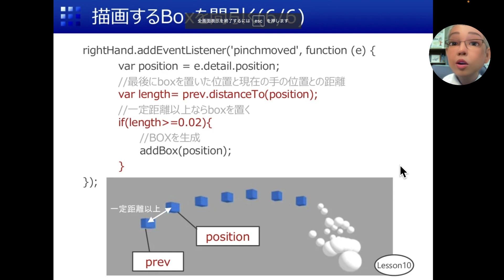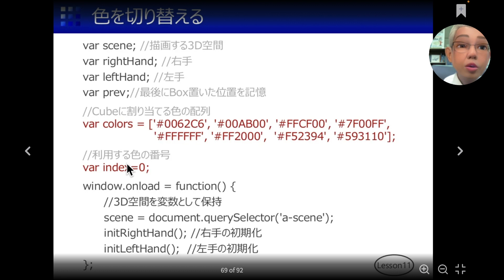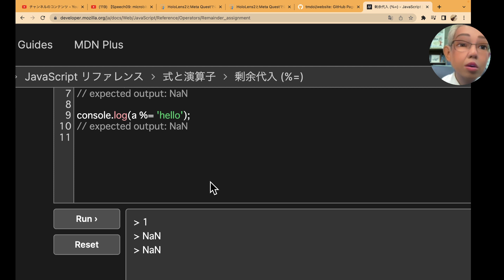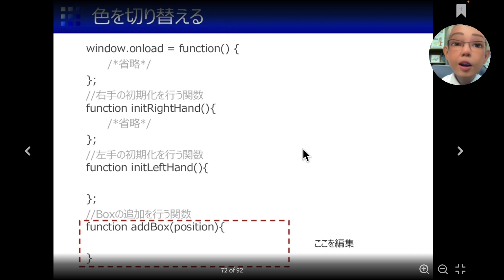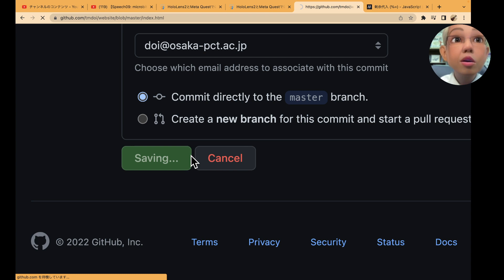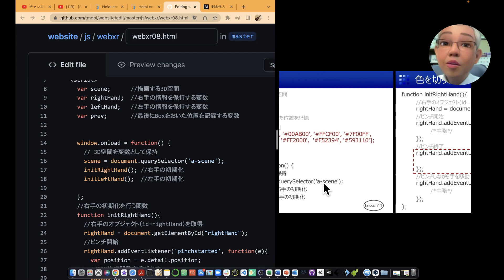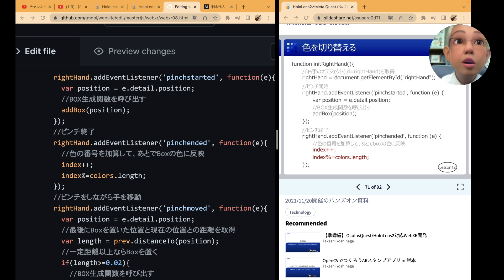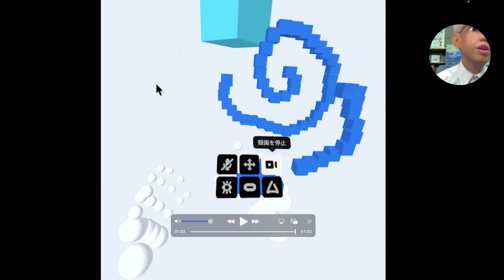AFrameでWebXR⑪：WebXR 右手のピンチ終了でBOXの色変化【JavaScript+A_Frame】WebXR開発入門 第942回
このシリーズは、WebXRのプログラムをつくるためのチュートリアルです．

このチュートリアルの教材は「Takashi Yoshinaga先生」が作られたものです．

Takashi Yoshinaga先生のスライドからWebXRの教材を紹介しています。

前回は、右手のピンチを終了すると生成する次のBoXの色が変化するように改造しています。

今回は、そのプログラムの動作確認も行いました。

次回は、来週になりますが、さらにプログラムを進めていきます。

■関連サイト
１）本日紹介しているプログラム（右手ピンチ終了で色変化プログラム）

４）VR用簡単マイコン教室のホームページ